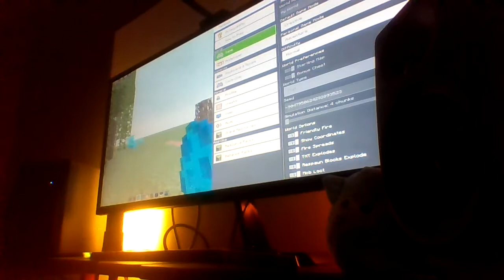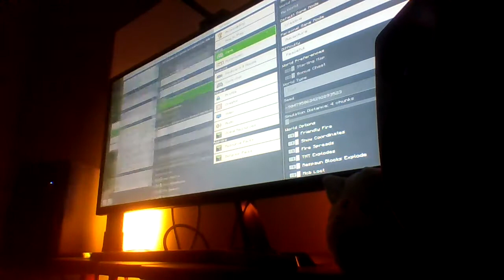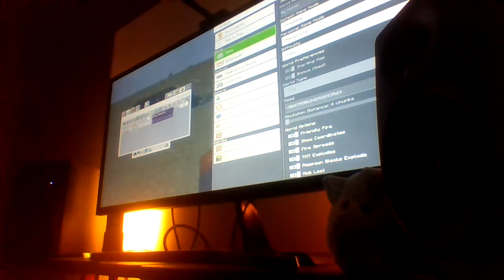The Wild Update! Minecraft